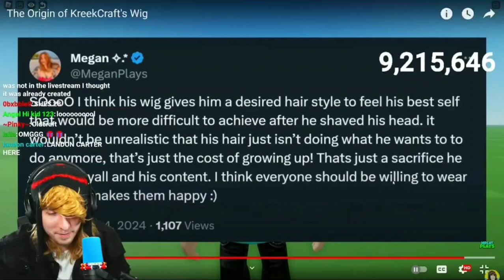The true reason why @KreekCraft wears a wig...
Then you won't miss a single KreekCraft Clip!

KreekCraft's Channel: @KreekCraft
My Channel: @KreekCraftClips26